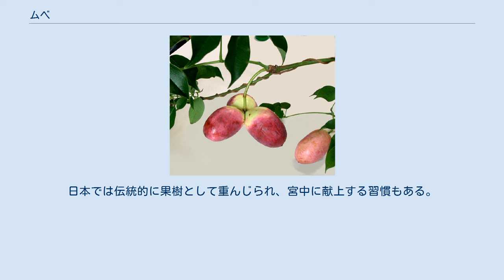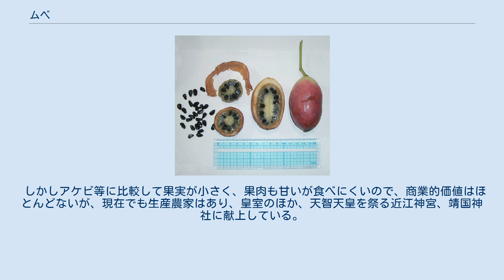ムベ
ムベ（郁子、野木瓜、学名：Stauntonia hexaphylla）は、アケビ科ムベ属の常緑つる性木本植物。
別名、トキワアケビ（常葉通草）。
方言名はグベ（長崎県諫早地方）、フユビ（島根県隠岐郡）、ウンベ（鹿児島県）　イノチナガ、コッコなど。
 日本の本州関東以西、台湾、中国に生える。
柄のある3〜7枚の小葉からなる掌状複葉。
小葉の葉身は厚い革質で、深緑で艶があり、裏側はやや色が薄い。
裏面には、特徴的な網状の葉脈を見ることが出来る。
花には雌雄があり、芳香を発し、花冠は薄い黄色で細長く、剥いたバナナの皮のようでアケビの花とは趣が異なる。
 10月に5〜7cmの果実が赤紫に熟す。
この果実は同じ科のアケビに似ているが、果皮はアケビに比べると薄く柔らかく、心皮の縫合線に沿って裂けることはない。
果皮の内側には、乳白色の非常に固い層がある。
その内側に、胎座に由来する半透明の果肉をまとった小さな黒い種子が多数あり、その間には甘い果汁が満たされている。
果肉も甘いが種にしっかり着いており、種子をより分けて食べるのは難しい。
自然状態ではニホンザルが好んで食べ、種子散布に寄与しているようである。
 主に盆栽や日陰棚にしたてる。
新芽と果実は食用となる。
日本では伝統的に果樹として重んじられ、宮中に献上する習慣もある。
 しかしアケビ等に比較して果実が小さく、果肉も甘いが食べにくいので、商業的価値はほとんどないが、現在でも生産農家はあり、皇室のほか、天智天皇を祭る近江神宮、靖国神社に献上している。
 茎や根は野木瓜（やもっか）という生薬で利尿剤となる。